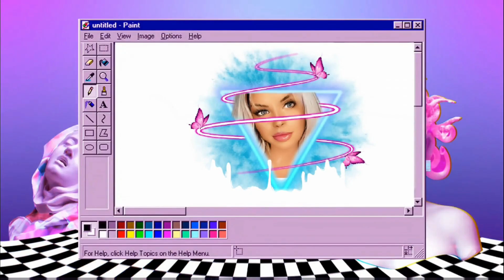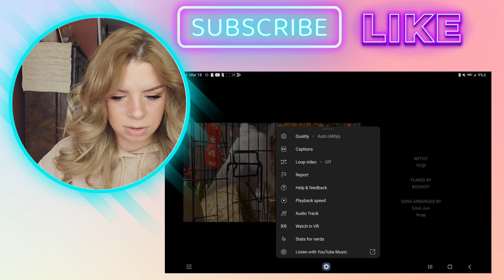우기(YUQI) - 'Flowers / Miley Cyrus' (Cover) - Reaction!!!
YUQI did absolutely amazing on this cover! Her deep voice truly fits the style of this song! I would love to know if she has other covers or solo songs. I am curious to know what her solo tats and sound outside of the group is??

우기(YUQI) - 'Flowers / Miley Cyrus' (Cover)